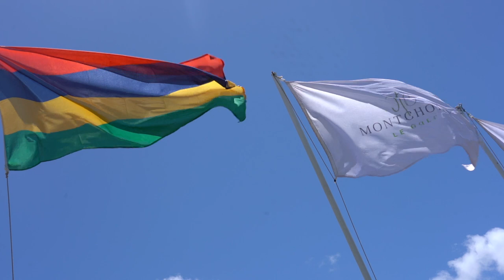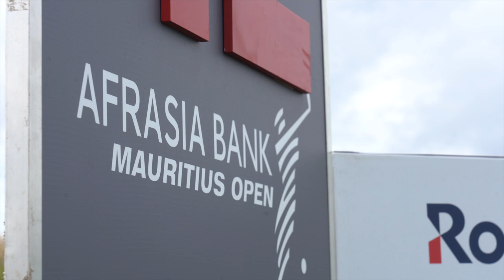OIHAN GUILLAMOUNDEGUY SES PREMIERS PAS DE PRO SUR LE DP WORLD TOUR !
Rencontre avec Oihan Guillamoundeguy, 18 ans, déjà pro et qui fait ses grands débuts sur le DP World Tour à l'Afrasia Bank Mauritius Open sur le parcours de Mont Choisy le Golf